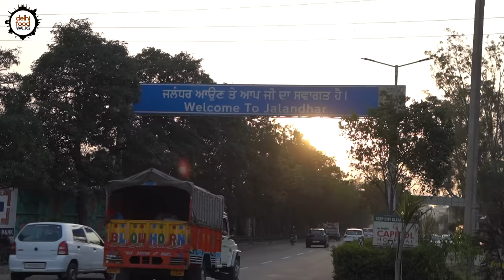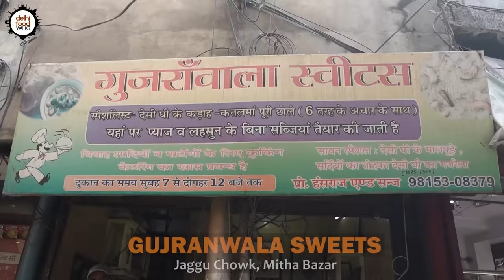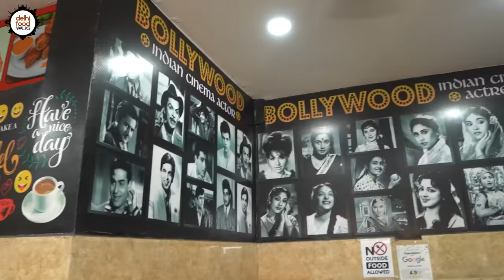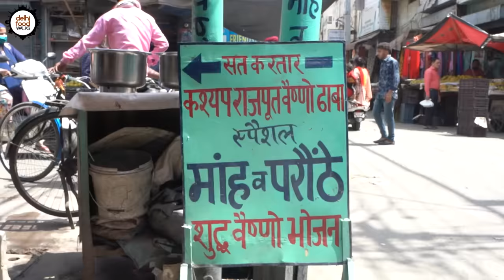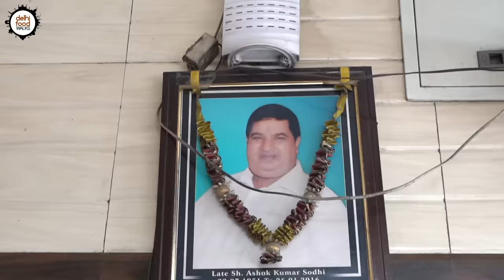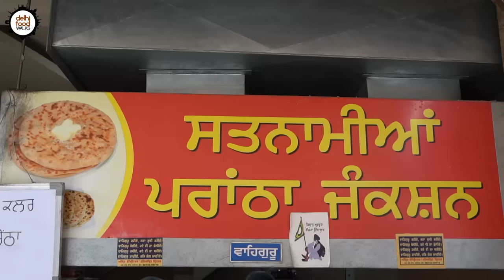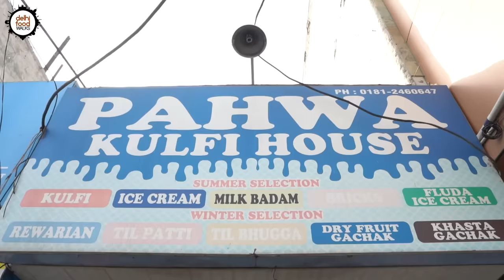UNBELIEVABLE Flavours of PAKISTAN in JALANDHAR I COLOURED PAPER PARANTHA + Karah Katlama+ MAA KI DAL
Just like all other Punjabi cities, Jalandhar too boasts of numerous lip-smacking street food options that leaves people enthralled. Every lane, street or alley over here is brimming with food joints both traditional and contemporary.
After the gratifying evening food tour, the next day we embarked on a day tour with our gracious host Naina We were very excited as we were going to explore some old eateries in the old city that have been established by partition affected migrants from Pakistan. This food tour was really special for all the heartwarming stories of the vendors.
Our first destination was Dilbagh Sweets in Adarsh Nagar. They are considered to be the most renowned place for this crisp and flaky besan based sweet that is a close cousin of soan papdi. Here we tried the desi ghee one and the vanilla one. The classic desi ghee one was simply amazing.
From there we went to Dina Nath Chole Kulche Wale at Gurdev Nagar. Their boiled chickpea based chole kulche was truly irresistible.
After those really light yet delicious chole kulche we went to Gurjanwala at Mitha Bazar for their signature dish katlama karah which was a nice combination of crisp flaky flatbread and sooji halwa. But it was their other dish, the puri chole that won our heart.
Next we went to King kulfi at Jyoti Chowk to try a classic kulfi that has been bringing smiles on the face of people since the past 80 plus years. It was a decent saffron and pistachio infused frozen dessert.
Thereafter intrigued by a shining huge cauldron we checked into a nondescript dhaba named Kashyap Rajput Vaishno Dhaba. Here we met the agile and endearing 80 years old gentleman Madan ji who briefed us about the place and his daily tasks. We were greatly inspired by his passion at such an age. Here we tried a slow cooked mah ki dal with lachha parantha. The meal was very basic yet hearty.
While the dal was on boil at Kashyap's we had sneaked out to Yoga Halwai right on the opposite lane to taste their famous peda and lassi.
Next stop was Sodhi Jalebi Corner at Jatpura. They are known for dal wali jalebi's. The moong dal and maida based treat was quite relishing.
With a sweet aftertaste we headed to Satnamiya Parotha Junction at Canal Road to try their super fascinating and colourful paper parontha. These were actually thin and soft fenugreek and beetroot flavoured Parotha. We had paired it with a toothsome shahi paneer.
We ended the tour with the chilled glass of banta soda from Pahwa Kulfi House in Model town.